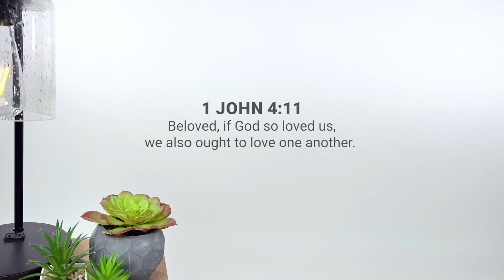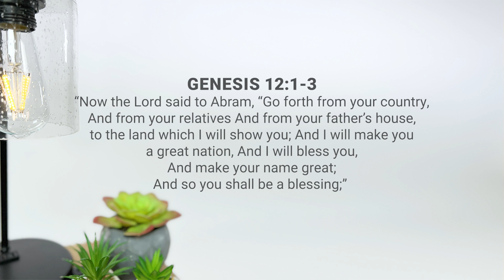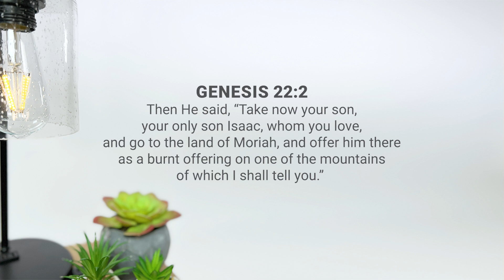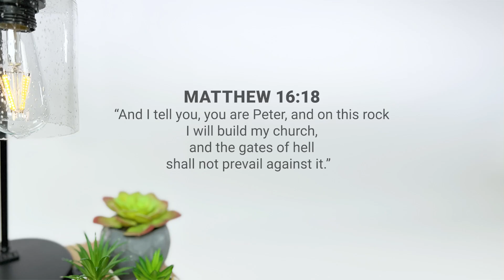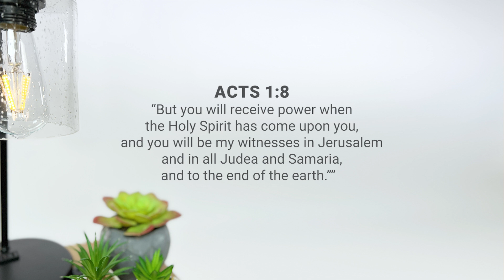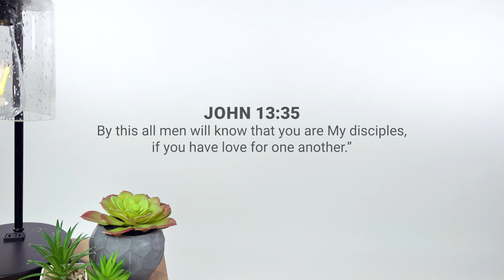Lighthouse Culture - (6) We Love Our Community (Portuguese)